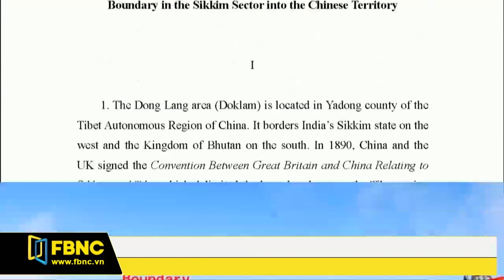FBNC - TRANH CHẤP BIÊN GIỚI TRUNG - ẤN VẪN CHƯA HẠ NHIỆT